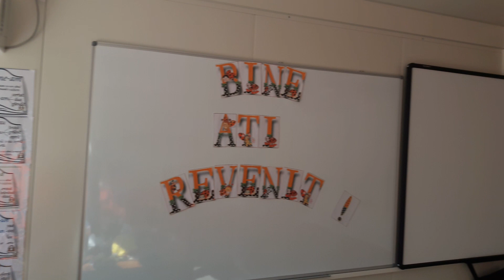Primele clase din Timişoara, în containere modulare